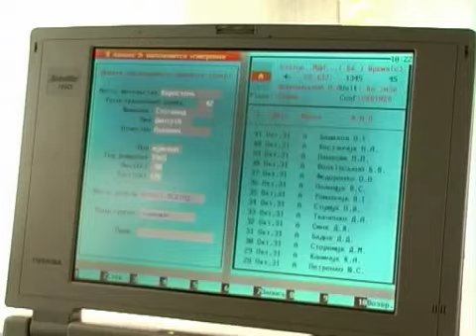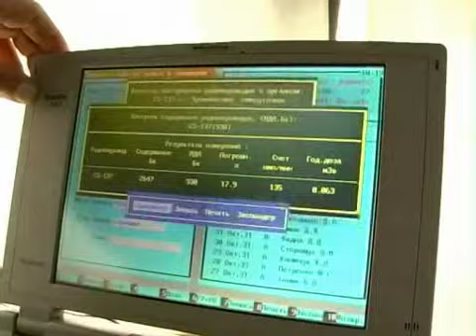КоростеньТВ_01.11.11_Обследование населения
В наслідок Чорнобильської катастрофи до навколишнього середовища потрапила велика кількість радіонуклідів, серед яких найбільшу небезпеку становить цезій 137. З 31 жовтня по 03 листопада в Коростені працює Сарненська пересувна дослідна станція по обстеженню населення. Жителі міста можуть дізнатися про вміст радіо-цезію у своєму організмі.